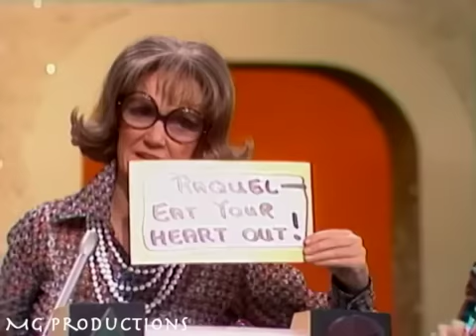Match Game 75 (Episode 418) (3-11-1975) (Ira Skutch Judging Dilemma) (Sailor or A Man?)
Today's Panel:
Leslie Nielsen, Brett Somers, Johnny Olson, Patti Deutsch, Richard Dawson, and Marcia Wallace